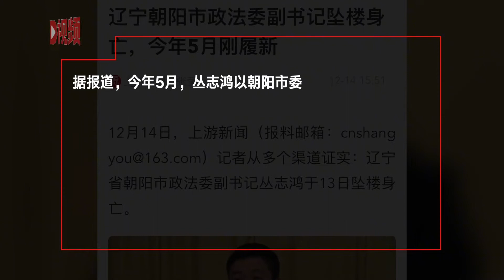辽宁朝阳市政法委副书记坠楼身亡，今年5月刚履新